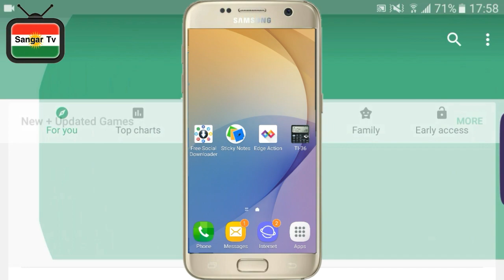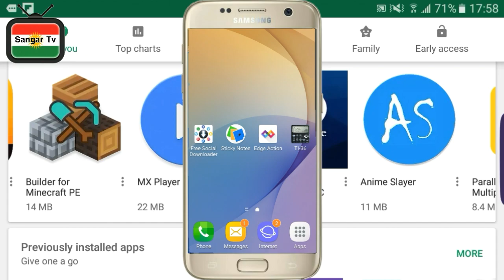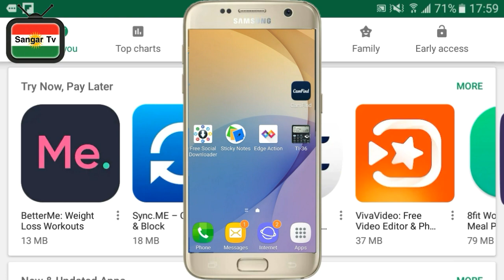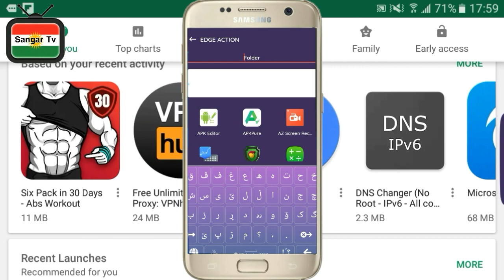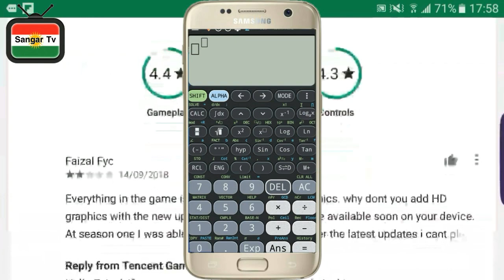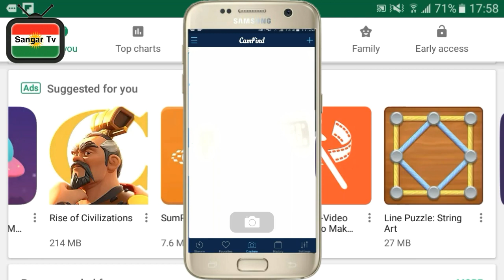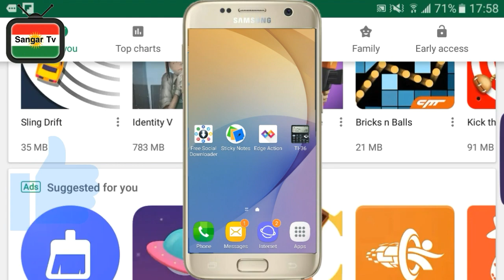پێنج لە باشترین بەرنامەکانی ئەم چەند مانگانەو دابەزاندنی هەمو ڤیدۆکانی سۆشیاڵ میدیاکان.😱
سڵاوتان لێبێت ئازیزان هیوادارم هەمولایەکتان باشو سەلامەت بن لەم بابەتەی ئەمجارەماندا 5باشترین بەرنامەکانی ئەمساڵمان بۆ هێناون کە کارێکی زۆرت بۆ ئاسان ئەکەنو زۆر یارمەتیت ئەدەن لە کارە کانی ڕۆژانەتا . ئازیزان هیوادارین کە ئەم بەرنامانە سودیان بۆتان هەبێت وە ئەمانەش لینکی بەرنامەکان.
ـــــــــــــــــــــــــــــــــــــــــــــــــــــــــــــــــــــــــــــــــــــــــــ
سەرەتا لینکی بەرنامەی یەکەم↙↘↙↘☟
ـــــــــــــــــــــــــــــــــــــــــــــــــــــــــــــــــــــــــــــــــــــــــــ
بەرنامەی دووەم فەرمون ↙↘↙↘↙↘☟☟☟
ـــــــــــــــــــــــــــــــــــــــــــــــــــــــــــــــــــــــــــــــــــــــــــ
بەرنامەی سێیەم فەرمون ☟☟☟↙↘↙↘↙↘
ـــــــــــــــــــــــــــــــــــــــــــــــــــــــــــــــــــــــــــــــــــــــــــ
بەرنامەی چوارەم☟☟☟↙↘↙↘↙↘↙↘
ـــــــــــــــــــــــــــــــــــــــــــــــــــــــــــــــــــــــــــــــــــــــــــ
بەرنامەی پێنجەم ☟☟☟↙↘↙↘↙↘↙↘
ــــــــــــــــــــــــــــــــــــــــــــــــــــــــــــــــــــــــــــــــــــــــــ
هەمو هەواڵێکی نوێی بابەتی فێرکاریو تەکنەلۆژی لامان بزانە.
sangar tv  کەناڵێکی فێرکاری

sangar tv  کەناڵێکی تەکنەلۆژی

sangar tv  کەناڵێکی زانیاری.